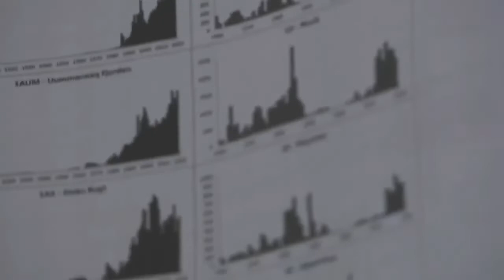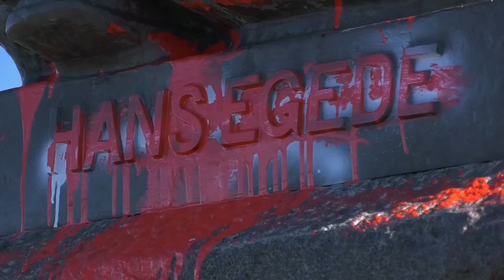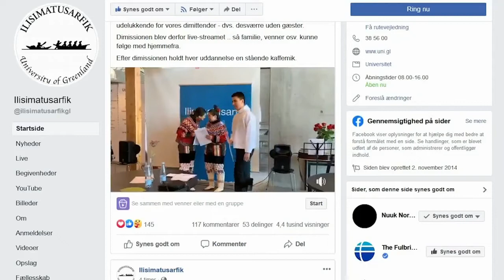Qanorooq 23.06.2020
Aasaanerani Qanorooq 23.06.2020